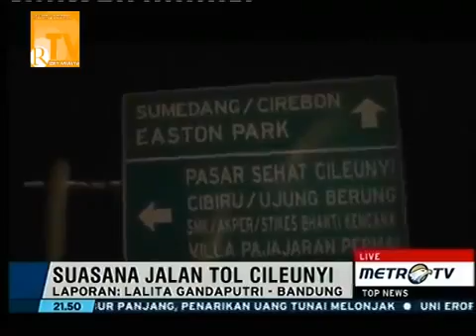Berita 8 Mei 2016 Detik detik Kapal Rombongan Pengantin Tenggelam Di tanjung Aru Kalimantan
Badan SAR Nasional (Basarnas) masih terus melakukan pencarian terhadap satu orang korban tenggelamnya kapal KM Putra Iraya yang mengangkut rombongan pengantin di perairan Tanjung Aru Paser, Kalimantan Timur, kemarin. Korban yang belum ditemukan tersebut diduga terseret arus laut.

Kepala Sub Seksi Operasi Kantor SAR Balikpapan Mujiono mengatakan berdasarkan data manifes yang diperoleh, ada sekitar 55 orang penumpang di atas kapal tersebut. Sebanyak 47 orang dinyatakan selamat, dan tujuh orang ditemukan dalam kondisi meninggal dunia.

"Untuk korban yang selamat semua dikumpulkan di Tanjung Aru sebanyak 47 orang. Dalam pencarian kemarin ditemukan tiga meninggal dunia dan hari ini ada empat orang lagi yang kami temukan meninggal. Jadi tinggal satu orang lagi," ujar Mujiono saat dihubungi CNNIndonesia.com, Jumat (6/5).
Mujiono menuturkan, sampai saat ini tim Basarnas dibantu oleh beberapa pihak termasuk nelayan masih terus melakukan penyisiran di sekitar lokasi tenggelamnya kapal tersebut. Ia mengaku, Basarnas telah menerjunkan 12 penyelam dan mengerahkan Kapal Negara Wisanggeni untuk menemukan korban tersebut.

"Kapal Negara Wisanggeni cukup baik untuk operasi. Di dalam kapal tersebut terdapat peralatan selam, kamera dalam air, dan cukup untuk menampung banyak orang," ujarnya.

Ia mengklaim, sejumlah penyelam telah melakukan penyisiran di dalam bangkai kapal tersebut dan tidak menemukan adanya korban yang diduga telah tewas tersebut.

"Kami sudah cari di dalam bangkai kapal itu pagi tadi, tapi kosong. Satu orang korban itu berdasarkan keterangan keluarga," ujarnya.

Lebih lanjut, ia menyatakan dugaan sementara kecelakaan adalah karena hantaman ombak di perairan tersebut. Berdasarkan data yang diperolehnya, saat kejadian kecelakaan terjadi, ombak di perairan tersebut setinggi satu sampai dua meter. Ia juga menduga, kecelakaan tersebut disebabkan adanya kelebihan penumpang.

"Kapal yang tenggelam itu beratnya dua ton dan untuk mengangkut 40 penumpang. Kalau kelebihan tingkat mengambangnya berkurang. Tapi dugaan itu sedang kami selidiki," ujar Mujiono.

Sebelumnya, kapal penumpang yang tenggelam tersebut berangkat dari pelabuhan Lori, Kabupaten Paser dan akan menuju ke Tanjung Aru yang berada pada perairan Laut Paser, Kamis (5/4). Kapal tersebut diketahui berisi pengantin dan keluarganya yang hendak mengikuti prosesi akad nikah.